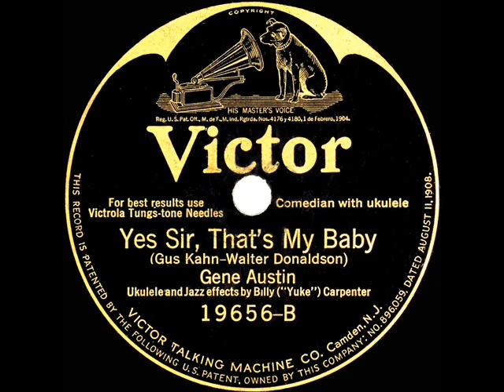1925 HITS ARCHIVE: Yes Sir, That’s My Baby - Gene Austin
This early Austin best-seller of the Gus Kahn-Walter Donaldson standard features Billy Carpenter playing the uke and vocalizing the (so-called) ‘jazz effects.’

78rpm originally issued on Victor 19656 - Yes Sir, That’s My Baby (Gus Kahn-Walter Donaldson) by Gene Austin, ukulele and Jazz effects by Billy “(“Yuke”) Carpenter, recorded in NYC April 24, 1925